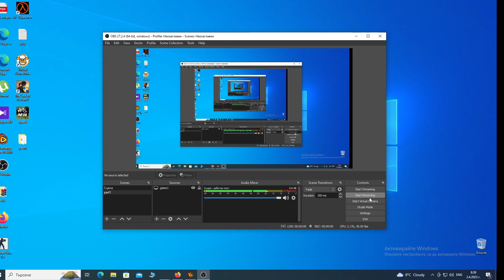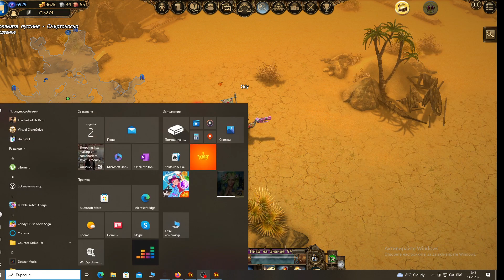Drakensang online- azar set (dwarf ) Test